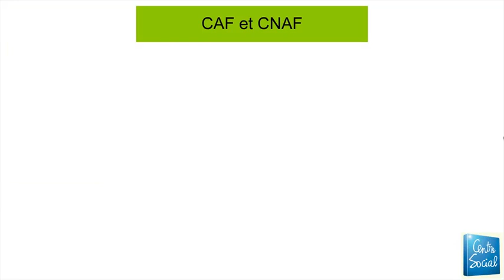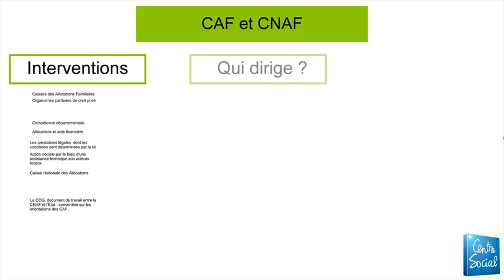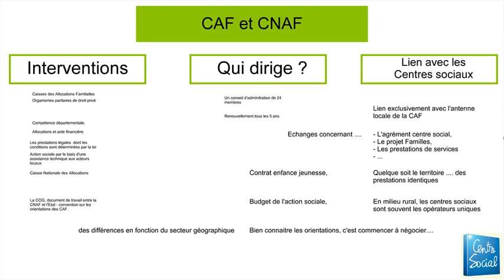CAF et CNAF 2